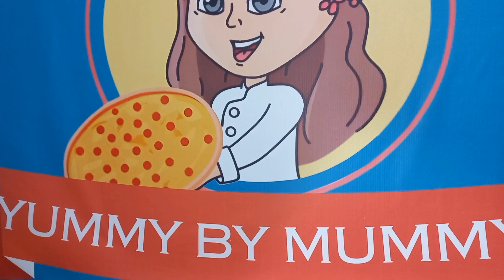Tandoori Baked Chicken And Potatoes 😋 Must Try 😋